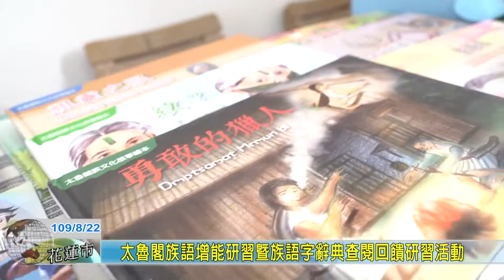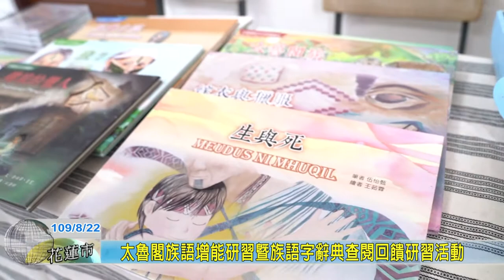20200822 06 太魯閣族語增能研習暨族語字辭典查閱回饋研習活動